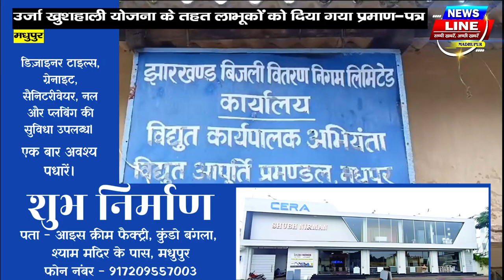ऊर्जा खुशहाली योजना के तहत लाभूको विद्युत कार्यपालक अभियंता ने दिया प्रमाण पत्र।